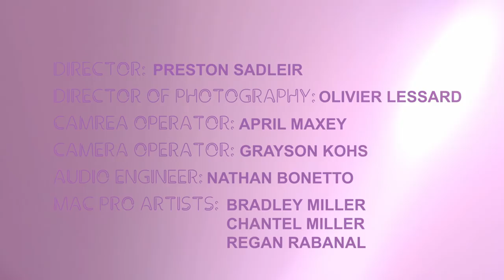DRAG BABIES: Project #10 "A Lip Sync Finale"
Introducing the fabulous queens of Drag Babies as they perform in a lip-sync finale:  Amber Crombie & Fish, Sophia Lowrent and Fajita Gomez!!

FEATURING: Max Emerson, Pablo Hernandez, Johnny Sibilly, Shuga Cain, Chi Chi Devayne, Peppermint, Bob The Drag Queen, Bradley Miller, Regan Rabanal, Chantel Miller & Brian Brigantti.

CREATED BY: Preston Sadleir

PRODUCED BY:  Max Emerson, Robb Nanus, Taylor Orear & Preston Sadleir

FILMED AT YOUTUBE SPACE NY

DIRECTOR: Preston Sadleir
DIRECTOR OF PHOTOGRAPHY: Olivier Lessard
CAMREA OPERATOR: April Maxey
CAMERA OPERATOR: Grayson Kohs
AUDIO ENGINEER: Nathan Bonetto
1st AD: Tim Murray
2nd AD: Kara O’Connor
SCRIPT SUPERVISOR: Kate Lippstreu
SOUND TECHNICIAN: Luis Pena
DIT SPECIALIST: Hanna Utkin
MAC COSMETICS SUPERVISOR: Mike Del Monaco
STILL PHOTOGRAPHER: Brian Brigantti
STILL PHOTOGRAPHER: Julio Gaggia
POST PRODUCTION ASSISTANT: Jose Bruzas
ASSISTANT TO MISS PEPPERMINT: Patrick Minor
WARDROBE ASSISTANT: Bianka Gaston
WARDROBE  ASSISTANT: Kay Jackson
PRODUCTION ASSISTANTS: Vincent Agbayani, Boris Abrams, Gaspard Le Dem, Maya Lederer,  Weston Olson, Alanna Saunders, Samuel Wick

CLOTHING PROVIDED BY: Chris Hands & Cheng Huai Chuang
WIGS PROVIDED BY: Bobbie Pinz
ARTWORK PROVIDED BY: Chad Sell & James Michael Avance

SPECIAL THANKS: Tim Tareco, The Ali Forney Center, Taylor Sassman, Alexis Michelle, Sherry Pie, Aja, J Harrison Ghee, Joey Barreiro, & Seth Baird